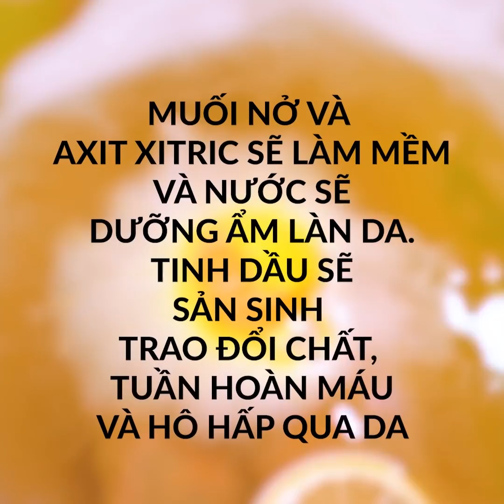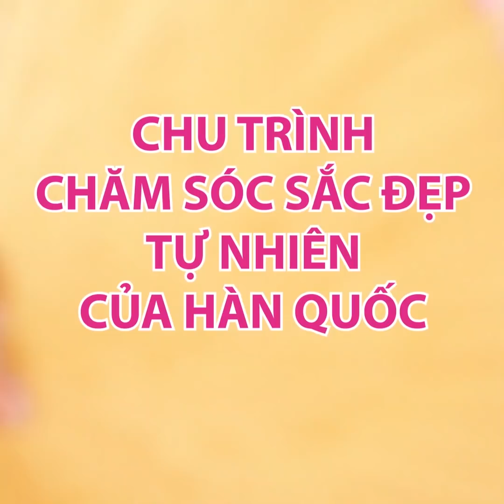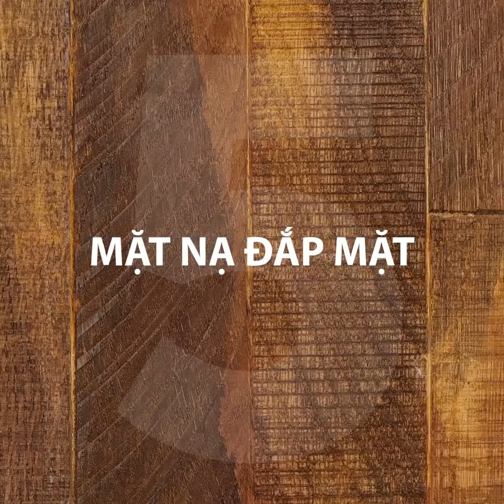28 BÍ KÍP TỰ CHĂM SÓC BẢN THÂN MỌI CÔ GÁI NÊN BIẾT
SẢN PHẨM LÀM ĐẸP HOMEMADE

Cuốn mặt nạ cơ thể DIY là cách tuyệt nhất để chăm sóc làn da bạn, detox và giảm mỡ. Điều đỉnh nhất là bạn không cần phải làm gì cả, chỉ đơn giản là ngồi đó và thư giãn thôi. Mặt na cơ thể homemade sẽ tốn tiền một xíu nhưng chúng cũng rất hiệu quả luôn. Bí quyết để đạt được kết quả mong muốn là sự kết hợp các loại thành phần. Mỡ thừa là một thảm họa mà mọi cô gái đều ghét cay ghét đắng và nếu bạn muốn có vẻ ngoài không tì vết vào màu hè, bạn cần phải thử công thức dưới đây: trộn mật ong, sốt ớt đỏ tabasco, quế, tinh dầu bưởi và khuấy đều. Thoa hỗn hợp này lên da và cuộn nilon trong 15 phút. Lặp lại một tuần một lần và quên đám mỡ thừa kia đi. Chúng tôi biết một công thức chuẩn không cần chỉnh cho cơn nôn nao do rượu: trộn thuốc aspirin, mật ong, nước chanh và nước với nhau.  Ngay cả khi bạn đã có một bữa tiệc quẩy banh nóc đêm hôm trước, thì sáng hôm sau bạn cũng sẽ thấy dễ chịu luôn. Nếu bạn sở hữu làn da dầu, bạn sẽ yêu loại mặt nạ tiếp theo đó: trộn sữa chua, nước chanh, và mật ong với nhau.

Chúng tôi biết một công thức cực hay cho làn da chảy xệ. Bạn có thể làm bom tắm đó: trộn muối nở, phẩm màu, axit xitric, muối, vỏ chanh, dầu dừa trong một chiếc bát tô. Gót chân nứt nẻ là một vấn đề thường gặp về chân với các cô gái đi giày cao gót. Da gót chân khô và nứt nẻ có thể gây khó chịu và cần phải chữa trị. Phương pháp chữa trị rẻ nhất chính là chanh! Đầu tiên, cắt chanh là đôi (vắt nước ra nhé). Sau đó, thoa nửa quả chanh trực tiếp lên gót chân. Sau khi thực hiện việc này, hãy lấy một đôi tất để ép gót chân trong 30 phút. Chúng tôi biết một phương pháp trị gàu giá rẻ mà lại hiệu quả. Kết hợp sáp dưỡng tóc, muối nở, nước chanh và muối trong chiếc bát tô lớn là xong.

DẤU THỜI GIAN:

00:20 Đánh bay mỡ thừa

00:49 Dùng chanh trị gót chân nứt nẻ

01:49 Bài thuốc tại nhà chữa say rượu

03:59 Bom tắm DIY